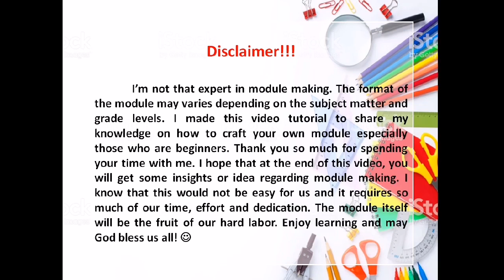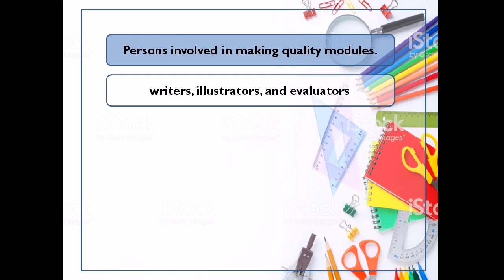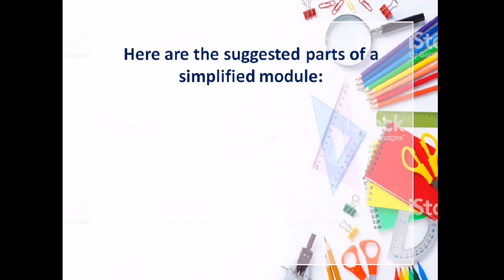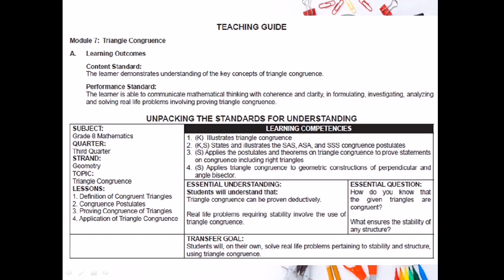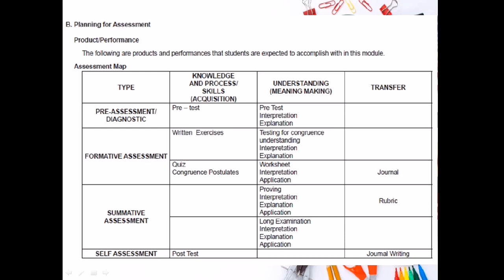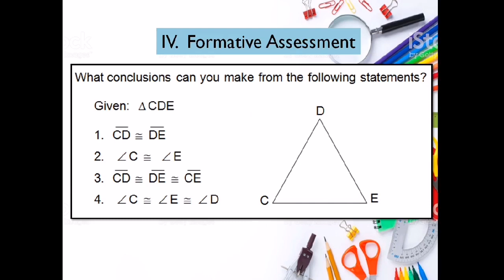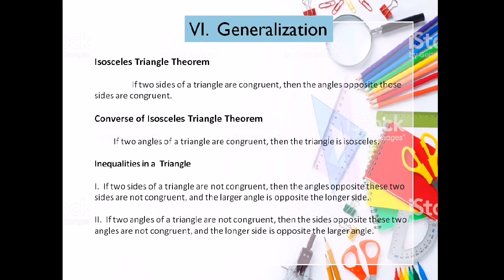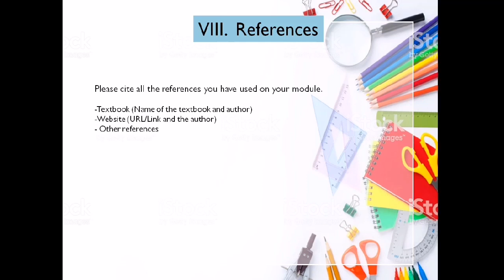Creating Learning Module [New Normal] for beginners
This video will help you to gain insights or ideas in crafting your own module. There's no specific format in a module because it depends on the subject and grade level. But there's suggested parts to follow. As long as it is align with the K to 12 Curriculum guide, TG and Budget of Work or Most Essential Competencies. This module will be a helpful tool in coping up with the educational challenges we are facing today. This will be used for modular learning modality that most student have chosen during the survey. To learn more, watch it out!

Credits to:
Department of Education
Bureau of Secondary Education
Curriculum Development Division
DepEd Complex, Meralco Avenue, Pasig City